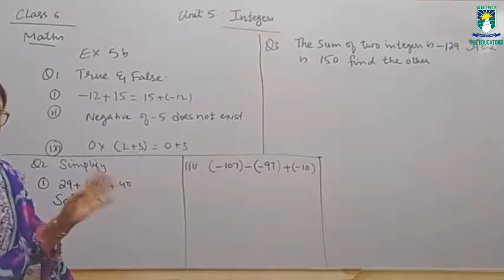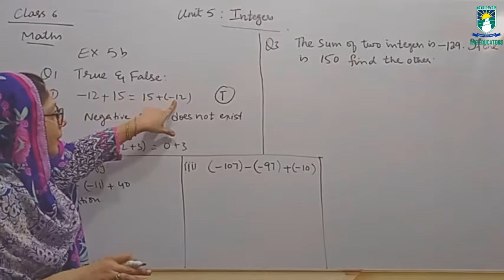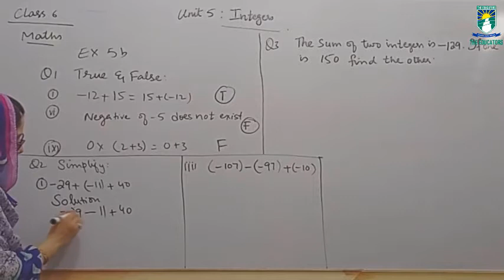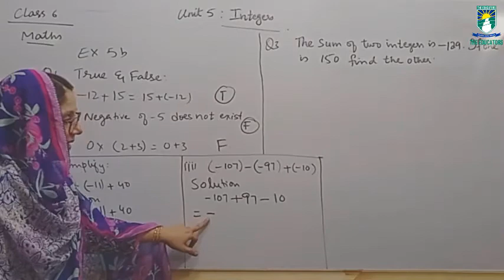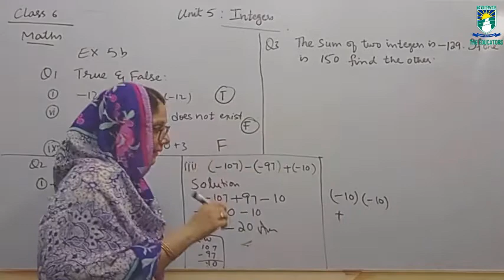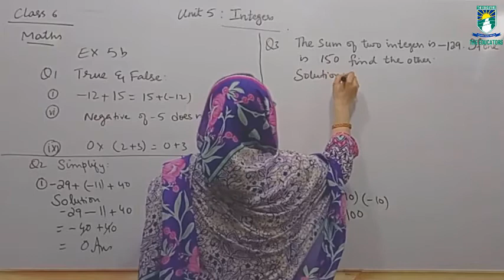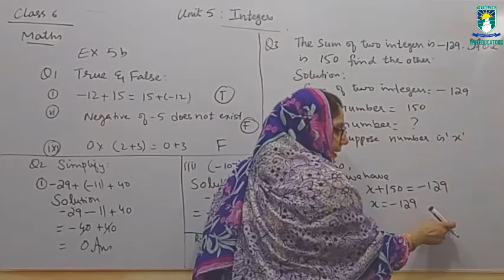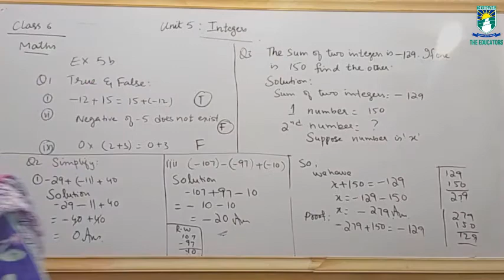06 Mth W06L05